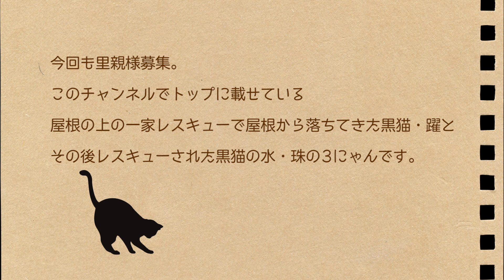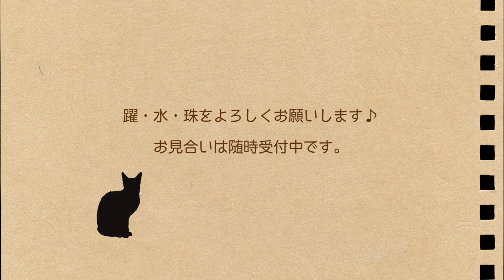ND79◆保護猫◆屋根に住んでてレスキューされた黒猫3兄弟、躍(やく)・水(すい)・珠(たま)◆かぎしっぽ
現在営業自粛中の猫cafe calmさんにて店バイトをしながら里親様を募集している子を不定期で紹介します。
今回紹介するのは黒猫3兄弟、躍(やく)♂・水(すい)♂・珠(たま)♀2ヶ月（5月末時）です。
ウイルス検査・ワクチンは6月上旬を予定しています。

※現在、お見合いご希望が集中しており、お問い合わせ時に既にトライアルまたは正式譲渡が決定済みの場合もございますので、ご了承ください。

まで。

里親募集
保護猫
保護猫カフェ
黒猫
kitty
kitten
black cat